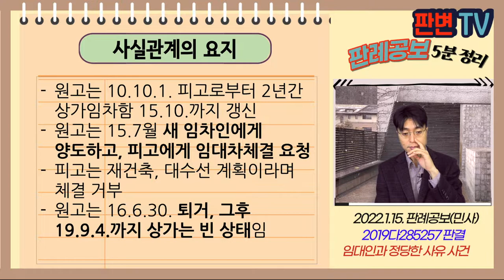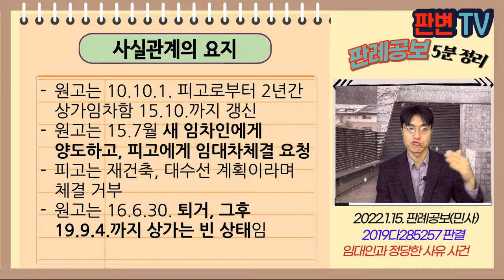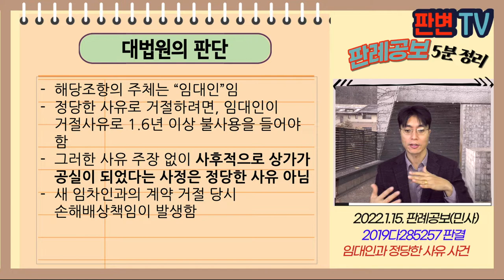임대인과 정당한 사유 사건 [22.1.15.자 판례공보(민사)]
임대인과 정당한 사유 사건
별 4개

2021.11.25. 선고 2019다285257 판결
손해배상(기)

원고 상가임차인(상고인)
피고 상가임대인

파기환송

원고는 10.10.1. 피고로부터 2년간 상가임차함 15.10.까지 갱신
원고는 15.7월 새 임차인에게 양도하고, 피고에게 임대차체결 요청
피고는 재건축, 대수선 계획이라며 체결 거부
원고는 16.6.30. 퇴거, 그후 19.9.4.까지 상가는 빈 상태임

임대인이 정당한 사유가 있는 경우 새 임차인과 계약 거절(권리금 불인정)
법률상 정당한 사유 “상가를 1년6월 이상 영리목적으로 사용하지 않는 경우”
피고가 3년 넘게 빈 상태로 두었다면 정당한 사유 인정되는가

해당조항의 주체는 “임대인”임
정당한 사유로 거절하려면, 임대인이 거절사유로 1.6년 이상 불사용을 들어야 함
그러한 사유 주장 없이 사후적으로 상가가 공실이 되었다는 사정은 정당한 사유 아님
새 임차인과의 계약 거절 당시 손해배상책임이 발생함

실무활용
임대인이 새 임차인과의 계약을 거절하는 여러 사유가 있음
대표적으로 재건축, 대수선임
1년6월이상 비영리나 공실로 두는 경우도 가능함
이러한 사유로 계약거절하려면 거절 당시 이 사유를 주장해야 함
그렇지 않으면 정당한 사유 인정 안 되어 손해배상해야 함